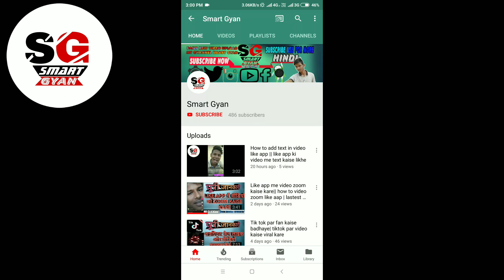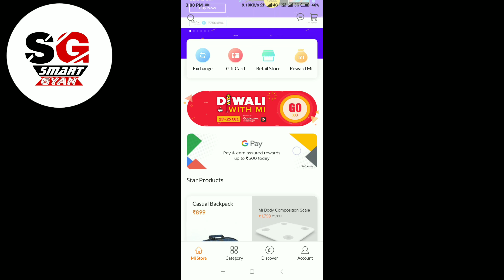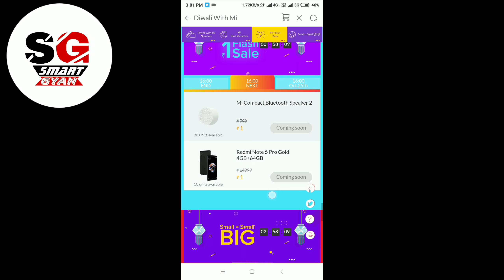Redmi note 5 pro sirf 1 rupee me janiye kaise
Hello Dosto mera naam hai Zahid Aur Main Aaj new channel start Kiya Hai aur Mere Channel ka naam smart Gyan hai isme aap logo ko latest update Jeses ki software.app. phone. or latest gadget  ke baare mein main aap ko bataunga aur apko me latests Hollywood and Bollywood movie download karna sekaunga